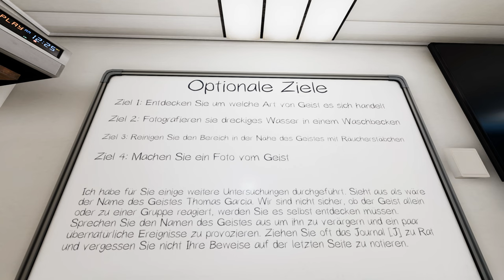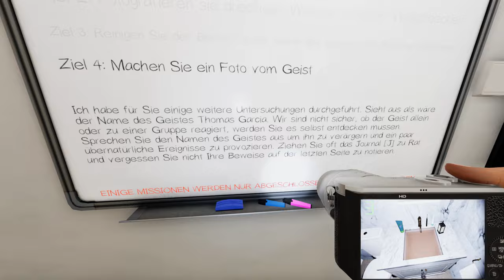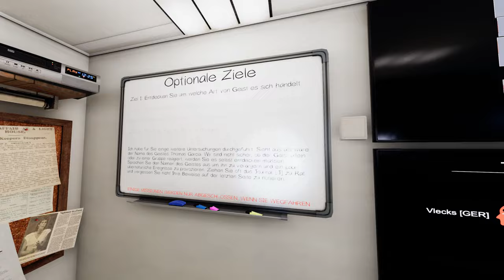PHASMOPHOBIA deutsch | ein kalter Hauch & Schatten auf dem Flur 😨👀